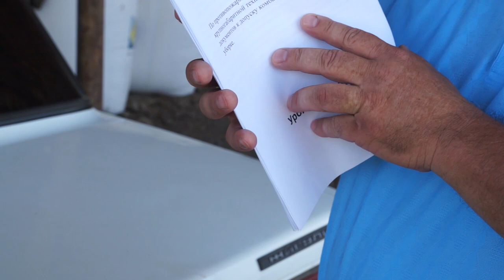10-06-2022 г Проверка готовности техники к уборке